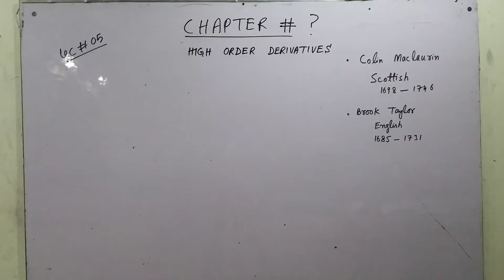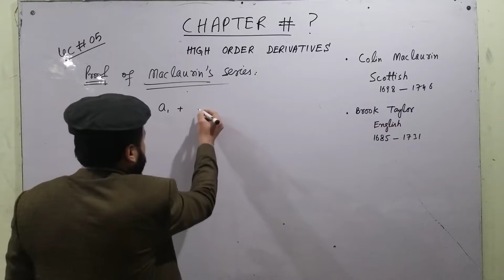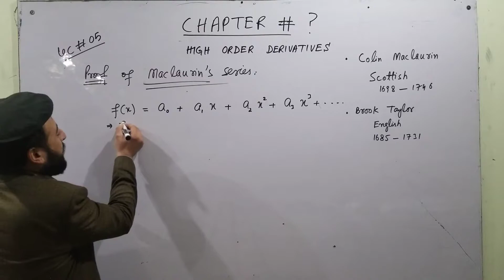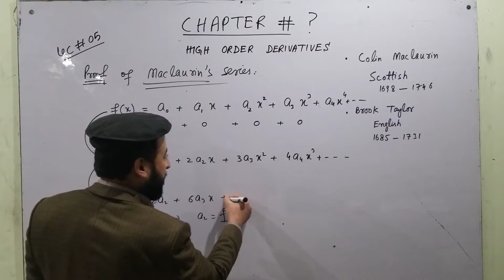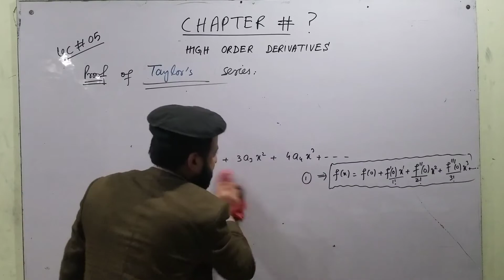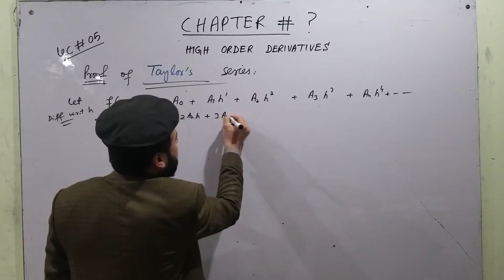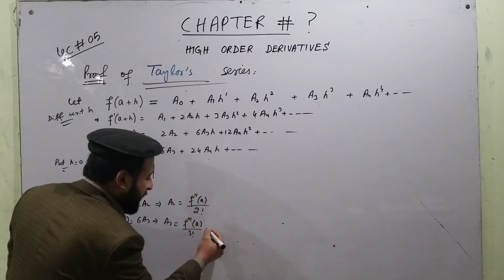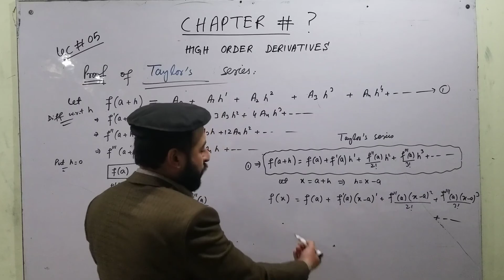High Order Derivatives 05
How to prove Maclaurin's and Taylor's Series